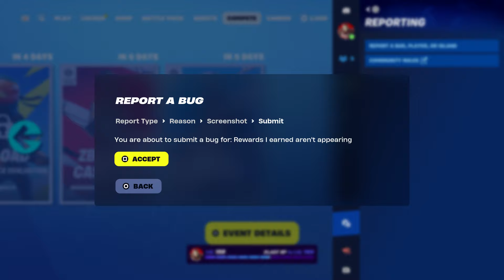How To Get Agony Skin Bundle FREE In Fortnite (Unlocked LEGO Agony Style)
HOW TO GET Agony Bundle FREE IN FORTNITE!

What’s up guys in this Fortnite battle royale video on ps5  Xbox series x pc Nintendo Switch and & Mobile iOS & Android in Fortnite Chapter 5 season 4 Agony Bundle will be cool and Fortnite in Fortnite Agony Bundle of Battle royale and Fortnite Season 4 Fortnite has Season 4 as part of Chapter 5 Battle pass and New Agony Bundle And Agony Skin Fortnite with Agony Skin Fortnite and Agony Skin Fortnite Agony Skin as if Fortnite Agony Skin and Fortnite Agony Skin has Fortnite Agony Skin and How to get Agony Skin in Fortnite is easy in Chapter 5 Agony Skin And Agony Skin is easy and Agony Skin Fortnite is Fortnite & Agony Skin challenges Agony Skin challenge and Agony Skin is done and Agony Skin Fortnite Agony Skin will be cool Edit styles. Hopefully you guys enjoyed this video! Unlock secret skin update event live Fortnite item shop maybe!